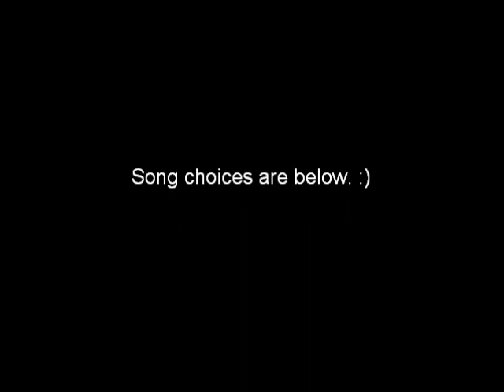OMG!!!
Here are some song choices.

Work of Art by Demi Lovato

Never Say Never by Justin Bieber feat. Jaden Smith

Live to Party by Jonas Brothers

Kids of the Future by Jonas Brothers

Friday by Rebecca Black

Got Me Going Crazy by Jonas Brothers

Me, Myself, and Time by Demi Lovato

Who I Am by Nick Jonas and the Administration

Who Says by Selena Gomez

Semi Precious Weapons by Semi Precious Weapons

Picture to Burn by Taylor Swift

Last Time Around by Nick Jonas and the Administration

The Anthem by Good Charlotte

Laid by Matt Nathenson (American Pie theme song)

She Is Beautiful by Andrew W.K (Opening song in American Pie Presents Band Camp)

Story of A Girl by Nine Days

Stand Up by Trapt

Time of Our Life (Dirty Bit) by The Black Eyed Peas

Firework by Katy Perry

Hey, Soul Sister by Train